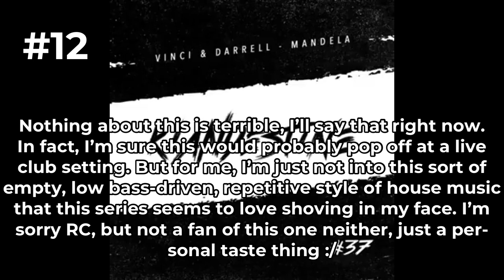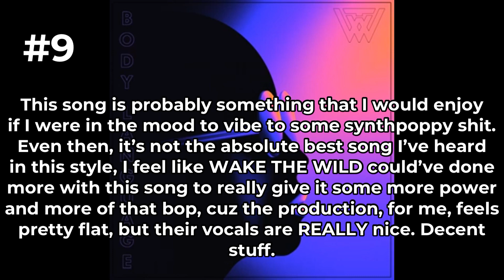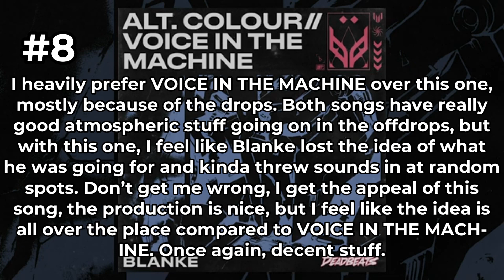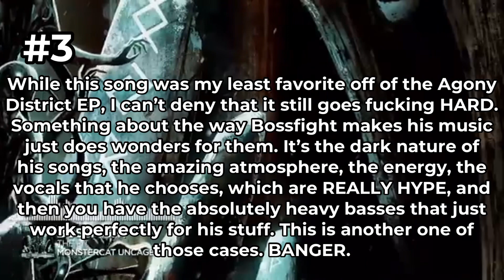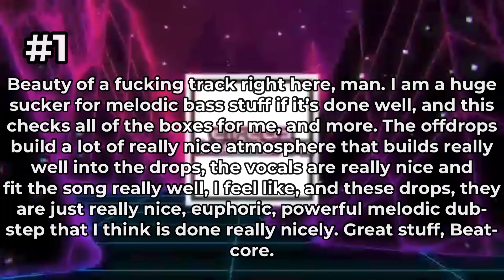rc gives me random songs #8 (revival time baby!)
BRINGING BACK ANOTHER SERIES BABY :D

missed having RC give me songs to rank, so we talked and talked and we decided to bring this series back! while this selection does have a few duds and ok tracks, there is some good to this selection, believe me.

rc: @bloozies6206